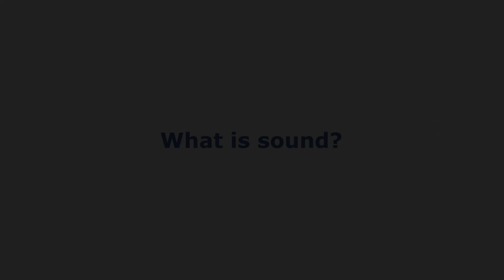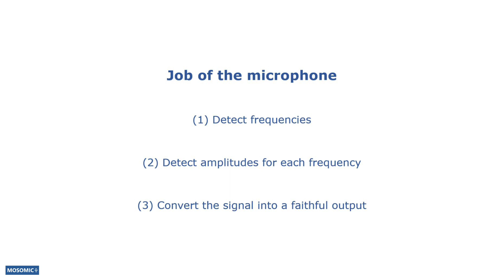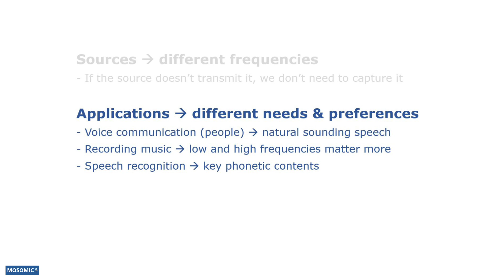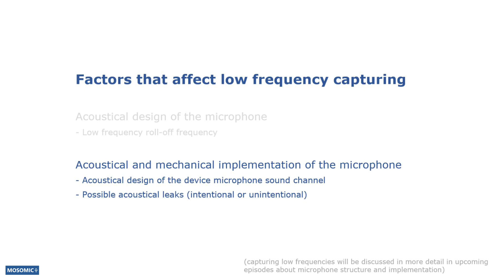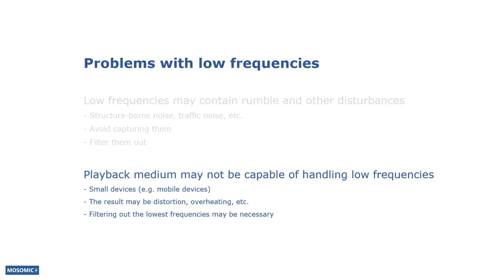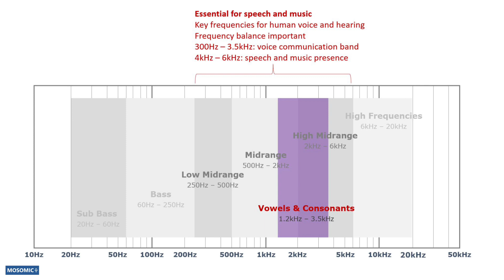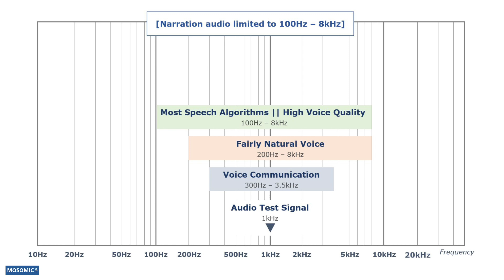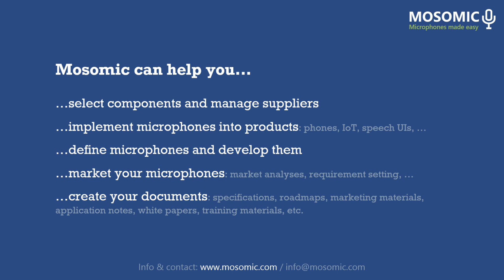Sound and Acoustics Part 1 | MEMS Microphone Guide Ep01 | Mosomic